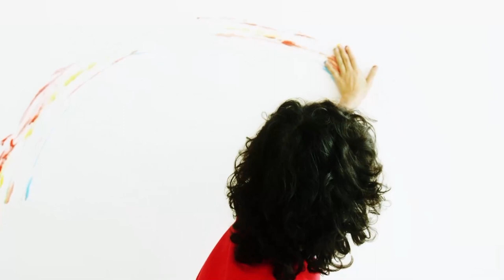Educação - Zé Renato